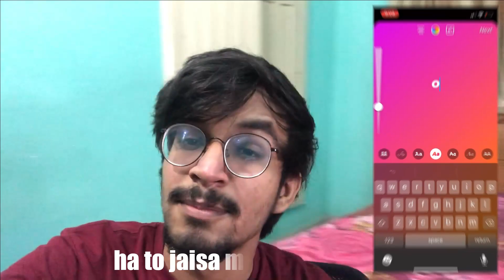WON AND I DYED MY HAIR FOR THE FIRST TIME!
This was my first try on vlogging, i will surely do better next time.
+ my phone's battery died at the end. :(

​ @Global Esports WON AND I WENT FOR MY FIRST HAIR COLOUR!